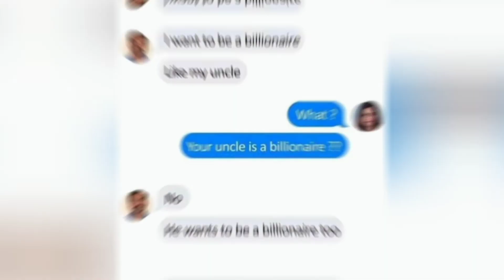Very funny memes 😂😆|| try not to laugh memes 😂🤣|| hilarious memes 🤣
Hii meme lovers whatsup.

Welcome to my brand new video.

Note:
I do not take any credit of the images used in this video . Once I received your email I will resolve the issue.

Funny memes
Relatable memes
Dank memes
School memes
Memes
Dank Indian memes
Mrx memes
Hilarious memes
Troll memes
gaming memes
sunshine memes
pubg memes
bgmi memes
free fire memes
meme zone